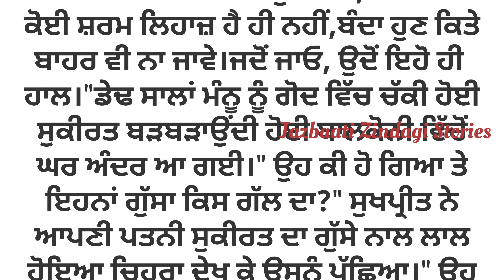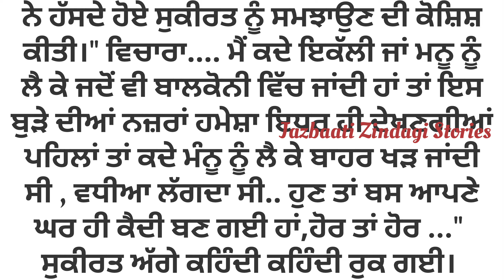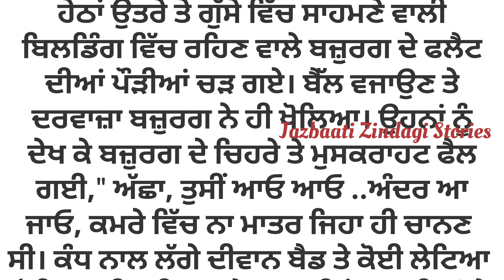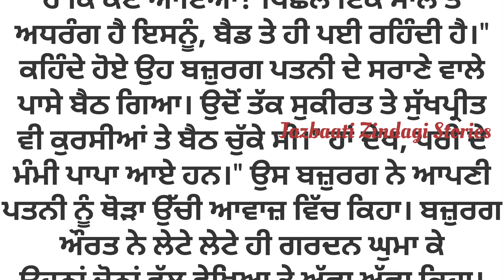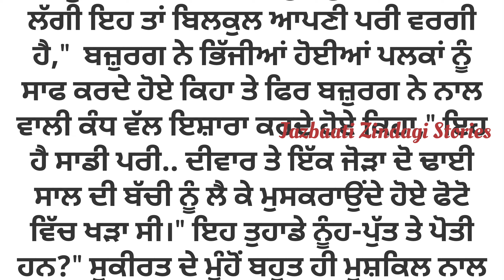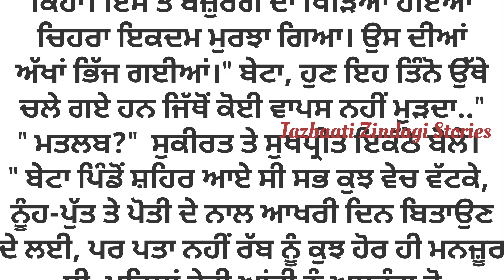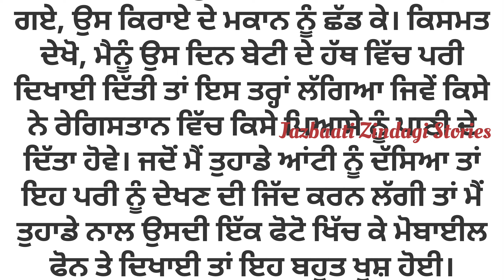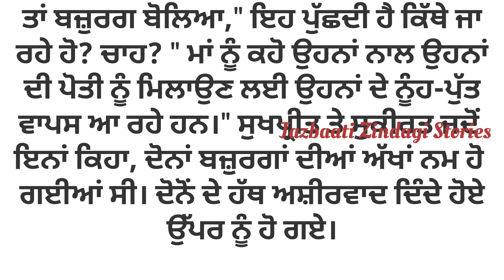Punjabi Emotional Story | Moral | Family | Heart Touching | Viral | Punjabi Stories | ਪੰਜਾਬੀ ਕਹਾਣੀਆਂ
lessonable story
family story
social story
trending punjabi story
punjabi storytelling
New punjabi stories
sadabahar kahaniyan
ਪੰਜਾਬੀ ਕਹਾਣੀਆਂ
punjabi kahani
punjabi kahaniyan
online punjabi stories
storyteller
bedtime stories
viral story